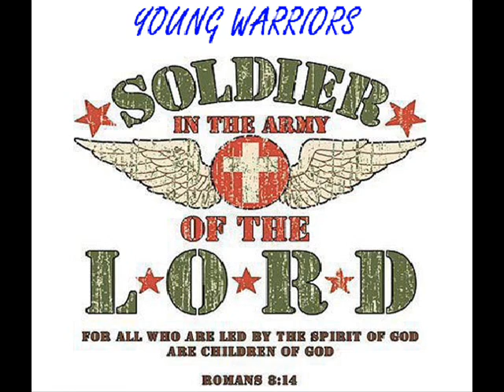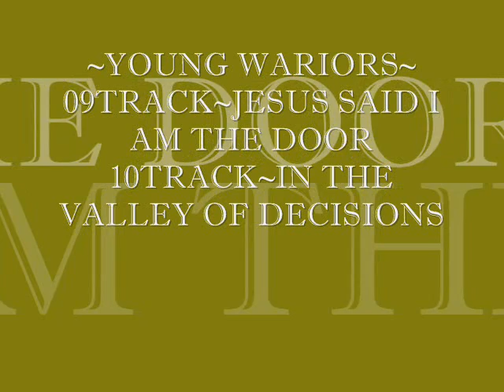09TRACK~JESUS SAID I AM THE DOOR ~10TRACK~YOUR'E IN THE VALLEY OF DECISIONS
~YOUNG WARRIORS~09TRACKJESUS SAID I AM THE DOOR ~10TRACK~YOUR'E IN THE VALLEY OF DECISIONS